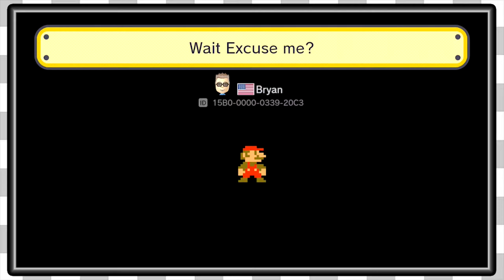Mario Maker Viewer Levels | Bomb Da Bridge -EP316-